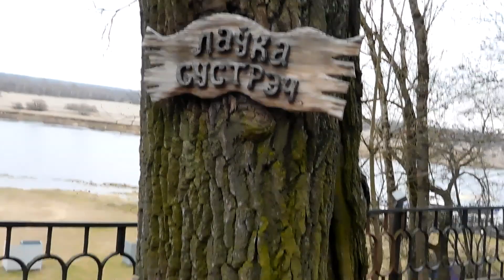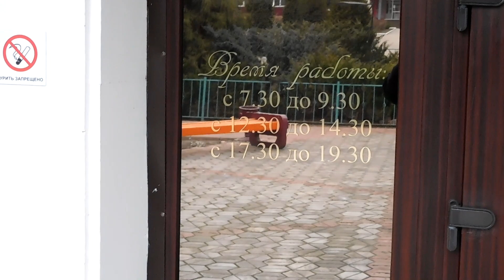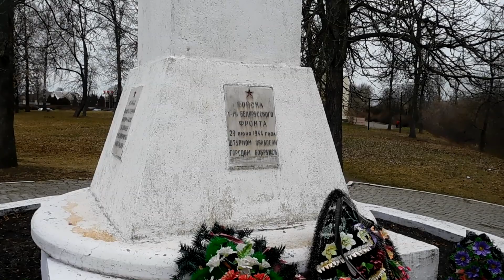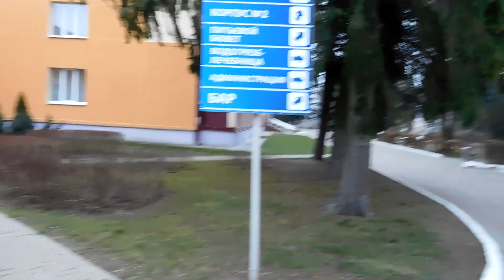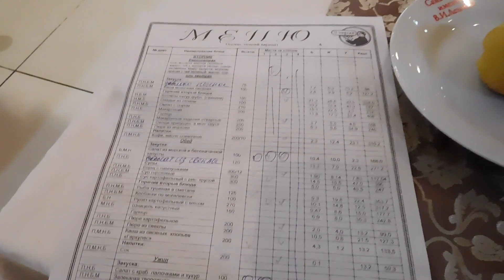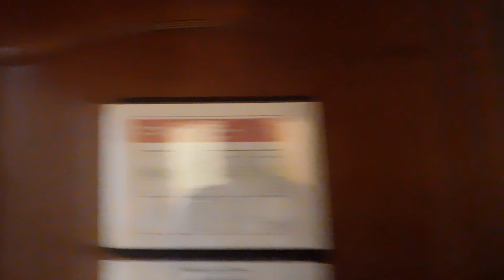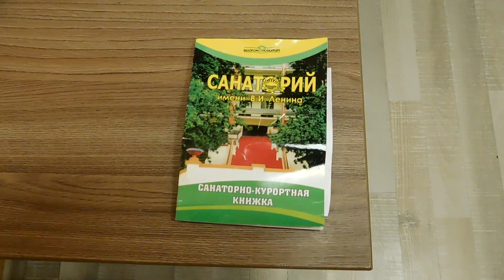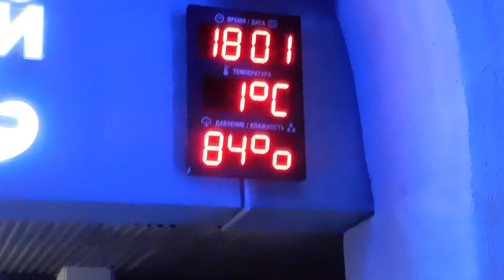1-й день в санатории им. Ленина. Обзор. Город Бобруйск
Я провел великолепный  1-й день по заезду в санатории имени Ленина в городе Бобруйск. И решил показать вам, что из себя  данный санаторий представляет. Видео о том, как я туда ехал: